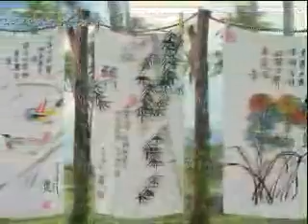佛學總說-8-5